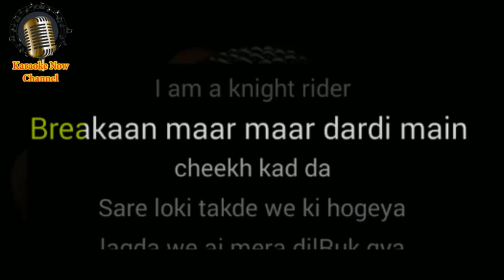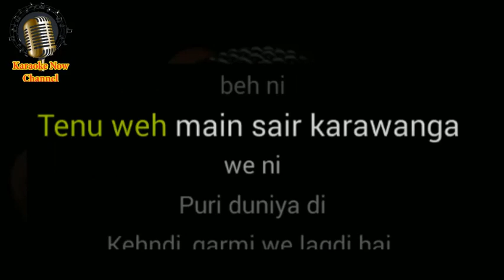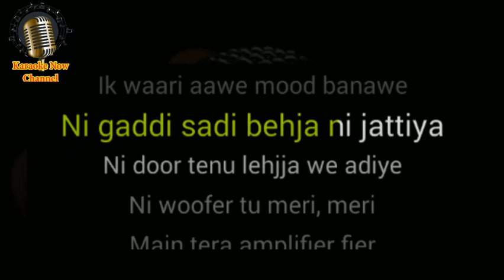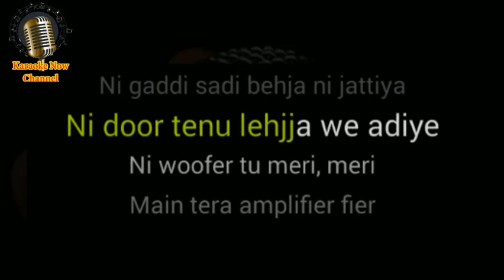[Karaoke] Imran Khan- Tera Amplifier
Karaoke sing along of “Tera Amplifier  ” by Imran Khan from Karaoke Now